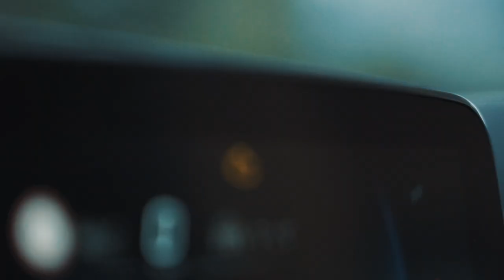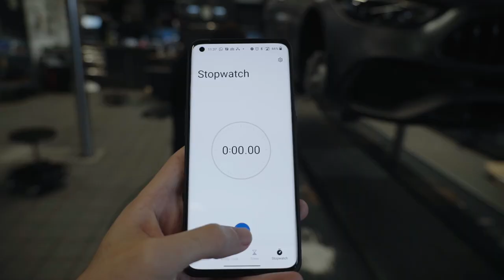Automobilfachmann/-frau EFZ | Starte deine Zukunft bei Mercedes-Benz!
Starte deine Zukunft bei Mercedes Benz Schweiz AG als Automobilfachmann/-frau EFZ !

Du möchtest noch mehr erfahren? Hier kannst du dich über das vielfältige Angebot schlau machen und dich bewerben.